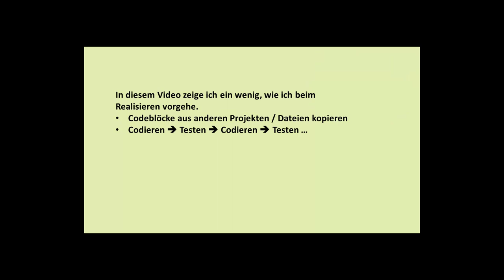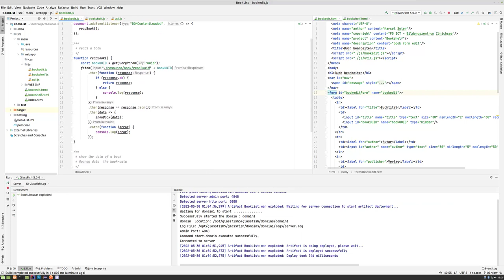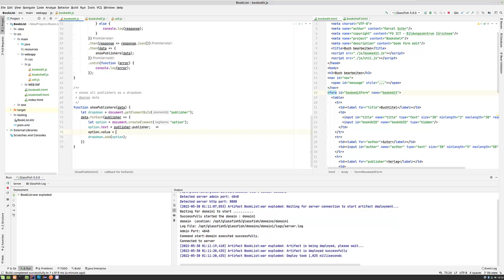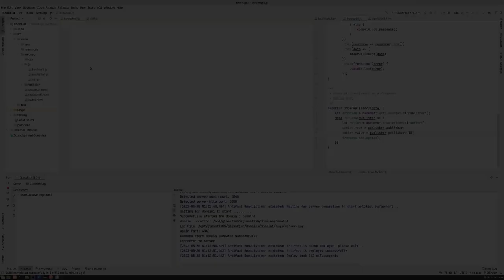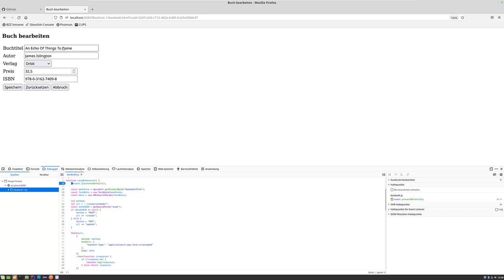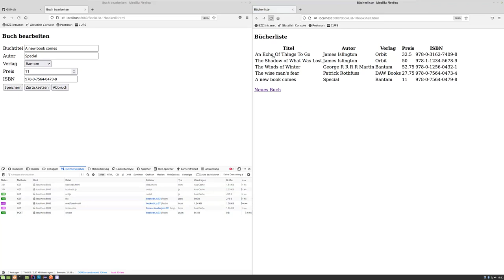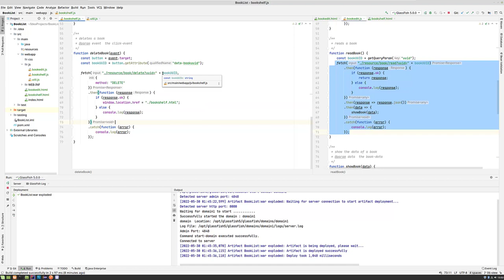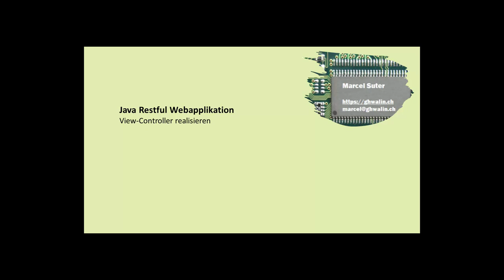Java RESTful - Viewcontroller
In diesem Video erstelle ich zwei einfache View-Controller mit Javascript